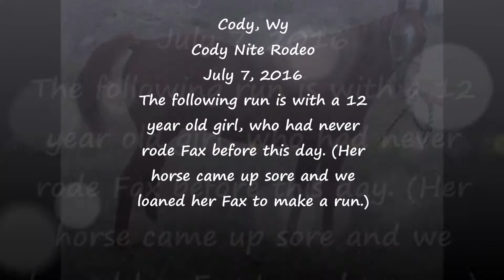Fax This-1999 AQHA Gelding For Sale